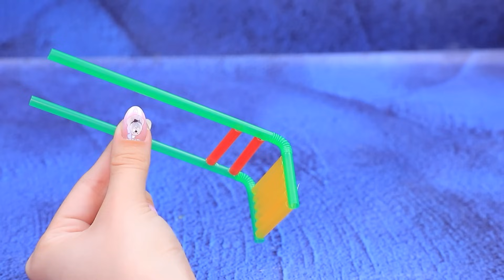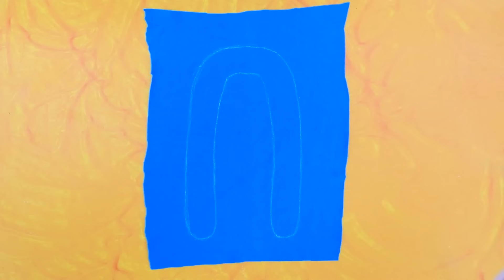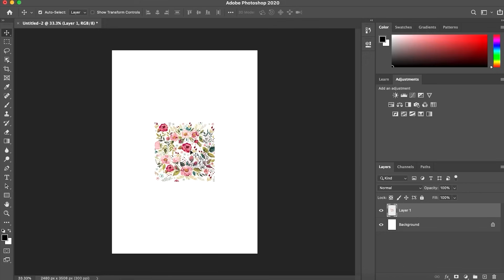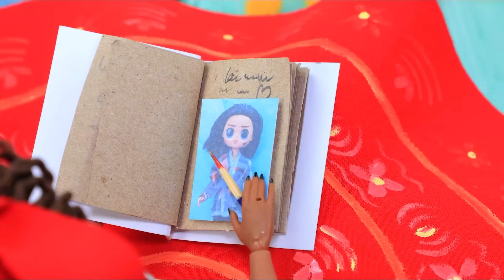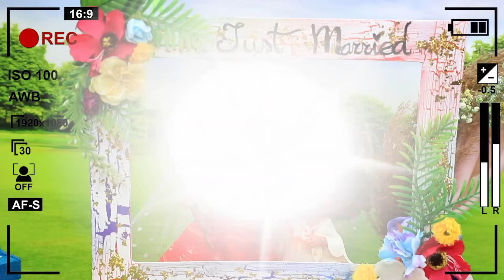Semoga Asha, Rapunzel, Dan Putri Salju Menjadi Ibu! 30 KREASI Untuk LOL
Miniatur Mainan Untuk Sofia | Aktifkan SEMUA pemberitahuan

Putri Salju, Rapunzel, dan Asha menjadi ibu! Tapi mengawasi anak kecil tidaklah mudah! Bisakah para putri menangani tanggung jawab barunya? Mari cari tahu di video baru LaLiLu !

Bahan dan alat:
• Lem tembak
• Pisau kater
• Satu set cat akrilik
• Kuas lukis
• Gunting kantor
• Pinset
• Penggaris
• Model liat ringan
• Gliter
• Pita
• Lis
• Cetakan plastik
• Setengah manik
• Sudut dekoratif
• Mahkota dekoratif
• Model liat permodelan
• Koper mainan
• Renda
• Kertas busa
• Sedotan
• Karton
• Cat kuku gel
• Lampu kuku
• Boneka rusak
• Bagian perangkat keras
• Strip kulit
• Kawat
• Ornamen dekoratif
• Kristal
• Aksesoris cincin